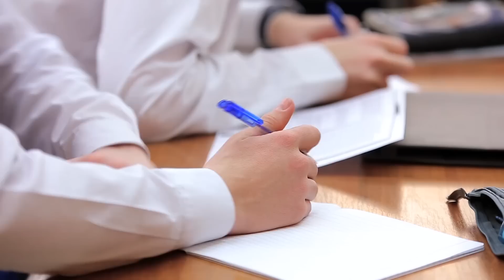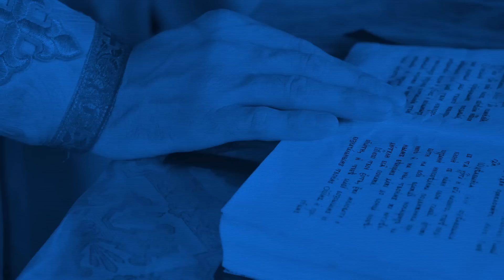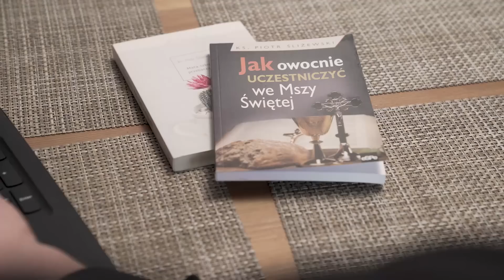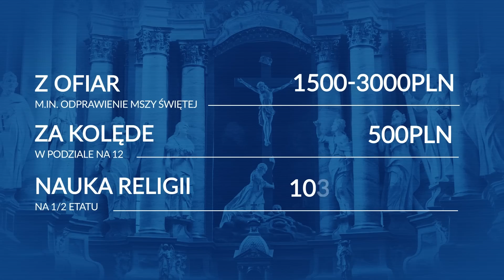ILE ZARABIA KSIĄDZ?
Od czego zależą zarobki księdza? Ile księża dostają za odprawienie mszy a ile za uczenie religii w szkole? Ile zarabiają duchowni i czy branie pieniędzy od wiernych jest moralne, o tym dowiesz się z dzisiejszego podcastu.